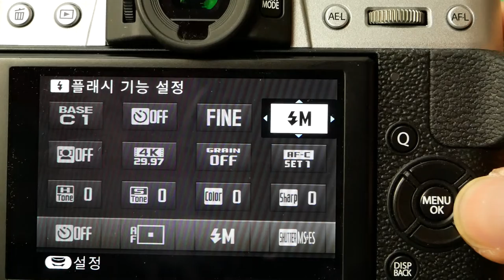FUJIFILM X-T20 X T20 Qmenu